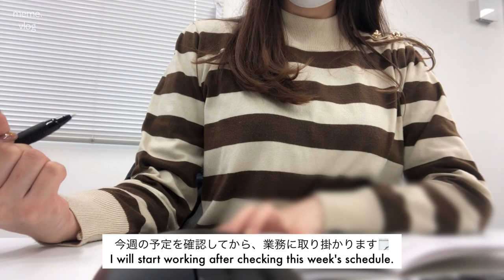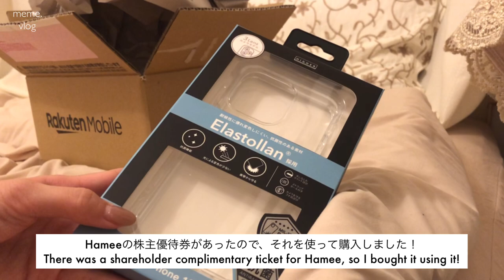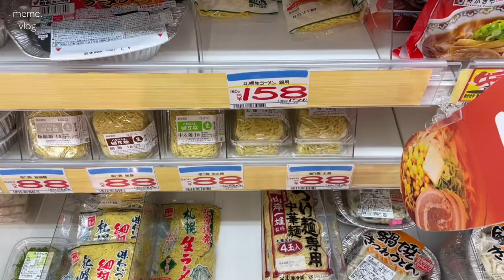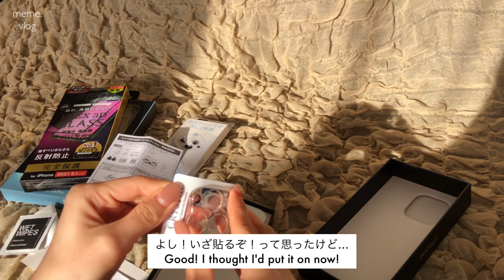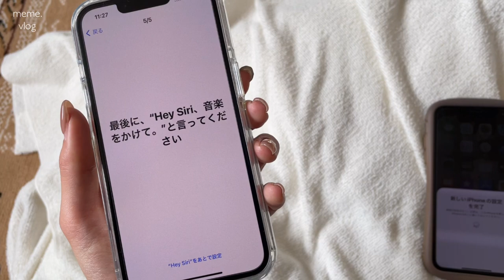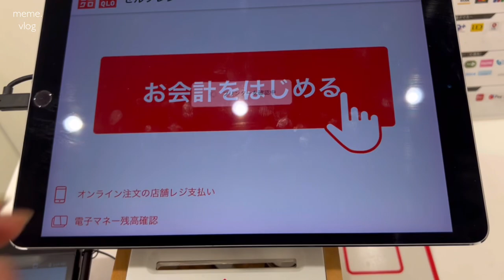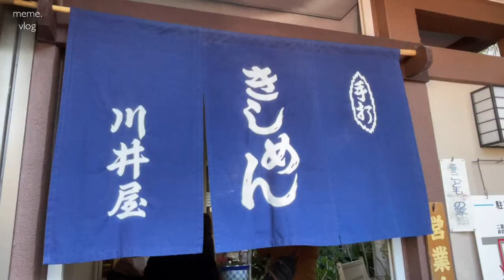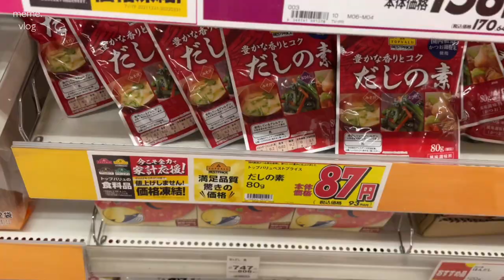〔vlog〕社会人の1週間vlog｜iPhone13pro開封｜ユニクロ購入品｜会社員OLの日常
今まで使っていたiphoneの容量が足りなくなってきたので
ついに新しいiphoneを購入しました📱✨

12proでもいいかな～と最初は思っていたのですが、
ありがたいことに沢山の方に見て頂けているので…😭💕
やっぱり自分が出来る最大限の力で
皆さんに動画を楽しんで頂きたいと思ったので13proにしました！

今まではiphoneXを使っていたので、
きっと画質が良くなっているはずです💐

これからもお時間ある際に見て頂けるとうれしいです！

《動画内着用アイテム》
（mon.）
トップス：DHOLIC
パンツ：DHOLIC(S)

（tue.）
タートルネック：UNIQLO(S)
トップス：UNIQLO×J.W.Anderson(M)

(wed.)
トップス：DHOLIC
マフラー：EDWARD BROWN(エクリュ)

(thu.)
アウター：traditional weatherwear(black)

(fri.)
トップス：ROPE' PICNIC
アウター：海外で購入

(sat.)
トレーナー：Polo Ralph Lauren (170)
アウター：SHIPS(メンズ)

(sun.)
シャツ：UNIQLO(M)
トップス：UNIQLO(S)
コート：海外で購入

《動画内紹介アイテム》
うれし野アグリ　エンジェルトマト

iPhone13Pro 専用 Simplism シンプリズム FLEX 3D ゴリラガラス 反射防止 複合フレーム ガラス ブラック

 iphone13ProMax カメラカバー 全面 保護フィルム アクリル

iPhone13Pro ケース　HIGHER ハイアー ハイブリッドケース クリアケース